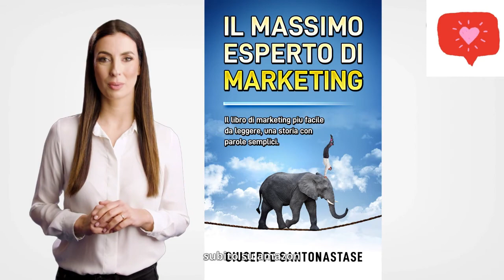le fregne e il successo